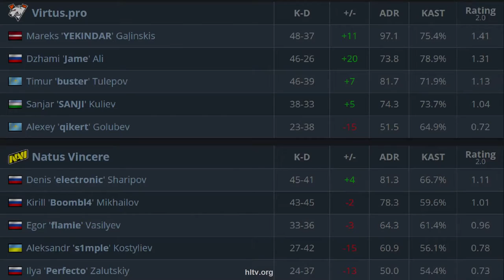CS:GO | NaVi vs Virtus Pro | DreamHack Open | HighLights | s1mple electroNic James •